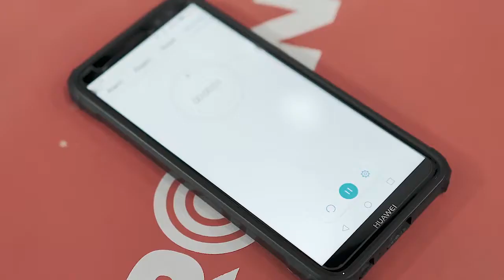Detailing Garage Gdańsk Zabezpieczenie Ceramiczne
Pragniemy zaprezentować wam film, przedstawiający proces przygotowania pojazdu do aplikacji zabezpieczeń oraz aplikację pięcioletniej, dwuwarstwowej powłoki ceramicznej Nano Ceramic Protect w naszym wykonaniu.

Zapraszamy do indywidualnych konsultacji oraz dokładnej wyceny zabiegu.

Detailing Garage - Studio kosmetyki samochodowej
80-309 Gdańsk ul. Grunwaldzka 309